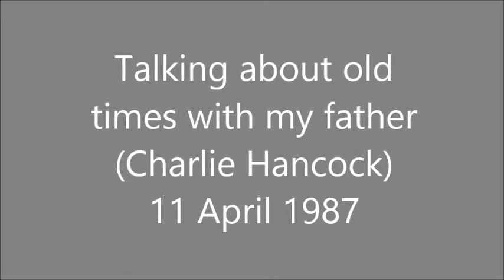Talking about old times with my father Charlie Hancock 11 April 1987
While waiting for my brother Mike to return to the Landing with his boat and catch on 11 April 1987, my father (Charlie William Hancock) and I discuss some old times at the Banks.